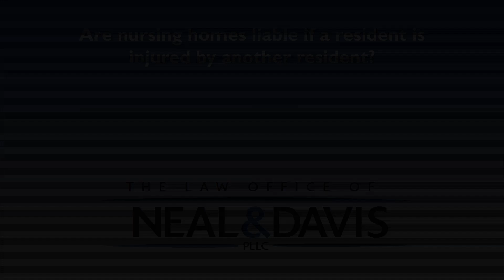are nursing homes liable if a resident is injured by another resident